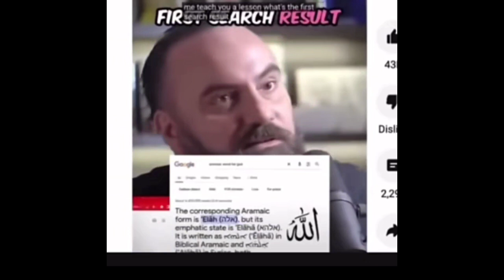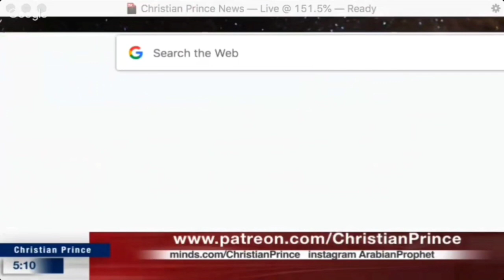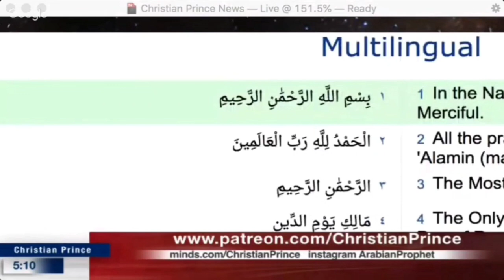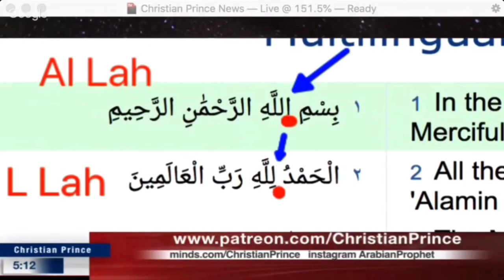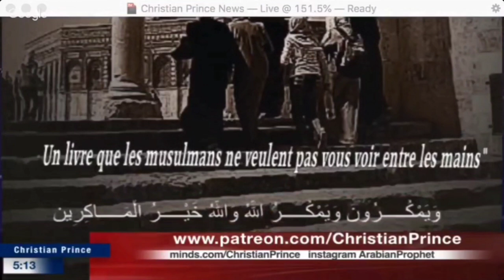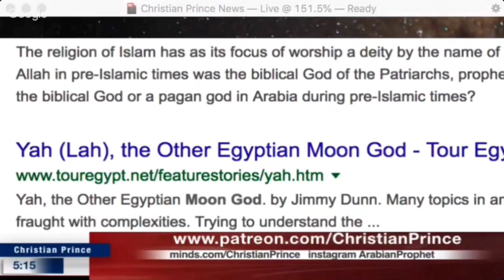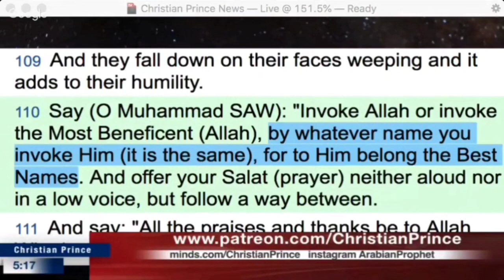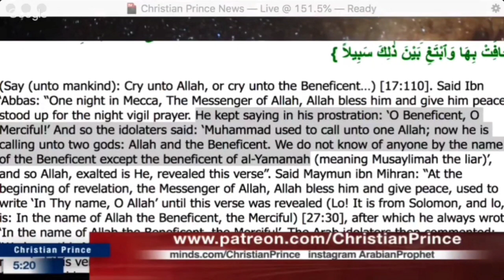Jesus Called God Allah, Another Liar Son Of MUTAH Got Busted! Ft Christian Prince.